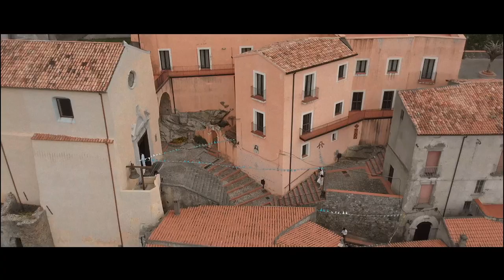Trailer | Wedding Video in Diamante | Matrimonio in Calabria | M+S | Alfredo Mareschi Videographer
THE BOND CAN'T BE BROKEN // A film by Alfredo Mareschi

Destination Wedding Video in Diamante | Calabria
Spouses: Mike and Sabrina
Church: Santa Maria Del Piano - Maierà
Wedding Location: La Felce - Diamante
Videographer: Alfredo Mareschi
Photographer: Federica Cavicchi

- Video Matrimonio
- Video Matrimonio a Diamante
- Video Matrimonio a Buonvicino
- Video Matrimonio a Maierà
- Video Matrimonio in Calabria
- Video Matrimonio Romantico
- Video Matrimonio come un film
- Wedding Video